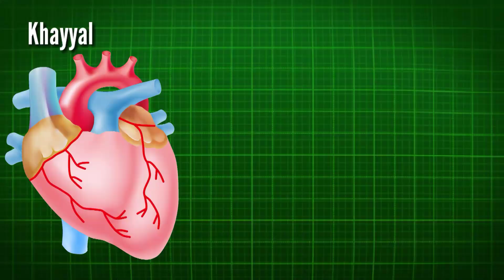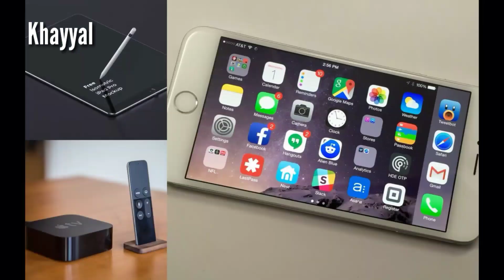This Will Happen in The Next 60 Seconds in The World - in Urdu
Khayyal

12 Unbelievable Things That Happen in Every 60 Seconds in The world - Puri Dunia Me Hony Wali Haqiqat

in this Video We Show Tjings That Happens Every 60 Seconds On Earth

is Video Me Main Btany Wala Hun Ky Puri Dunia Me 60 Second Me Kiya Kiya Hota Hai